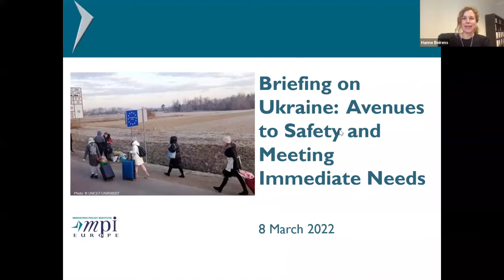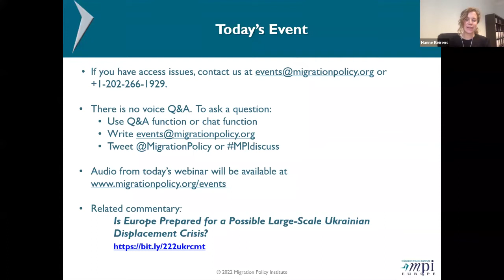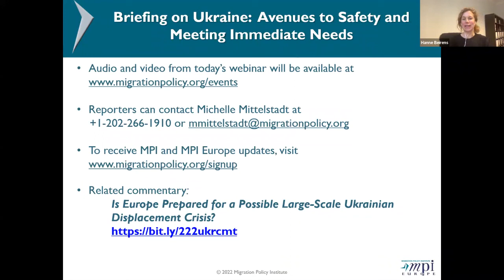Briefing on Ukraine: Avenues to Safety and Meeting Immediate Needs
More than 1.7 million people have fled Ukraine so far, and the United Nations expects more than 4 million others will leave the country and need protection and assistance in the coming months. Those fleeing to neighboring countries, mostly women and children, have been met with an impressive voluntary and government mobilization to answer immediate needs. Similarly, European Union (EU) policymakers are organizing an unprecedented response, unanimously approving the first-ever activation of the Temporary Protection Directive that will provide immediate protection and rights, reduce pressures on national asylum systems, and enhance responsibility sharing. Questions remain, however, about how the directive will work in practice and how quickly it will be rolled out, in particular as European asylum agencies and migration authorities face a range of operational issues for the first time.

In the medium term, populations fleeing Ukraine will need access to affordable housing, education, the labor market, and health care. How can European countries with tight housing markets and overburdened health-care systems, yet simultaneously pressing labor shortages, plan for the more medium- and long-term needs of those displaced by the war? And how can Ukrainian diasporas be mobilized effectively in the response without being overburdened with untenable demands?

This MPI Europe webinar features expert views from the European Commission's Asylum Unit Head Esther Pozo-Vera, Alexander Sorel from the European Union Agency for Asylum, Sophie Magennis from the United Nations High Commissioner for Refugees (UNHCR) Representation for EU Affairs, and MPI Europe's Hanne Beirens and Jasmijn Slootjes. They offered information and key facts on the implementation of the Temporary Protection Directive, prospects for the integration of displaced populations, and lessons from the 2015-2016 refugee crisis that could apply in the current context.